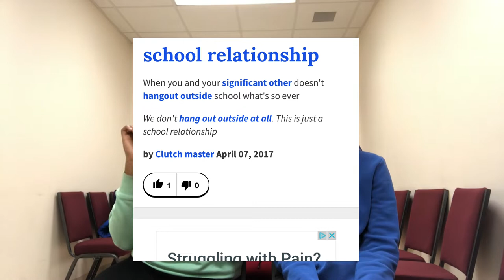Relationship Advice (School Edition) || Back to School 2019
⇢Welcome to my Back To School Series !!